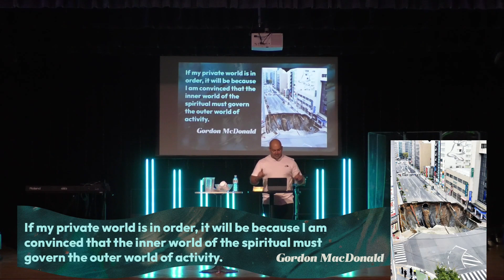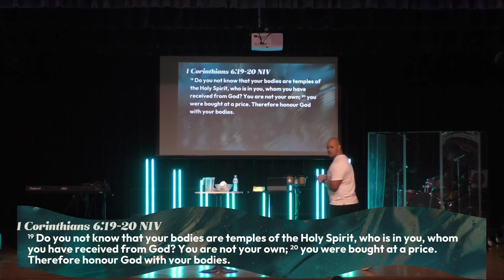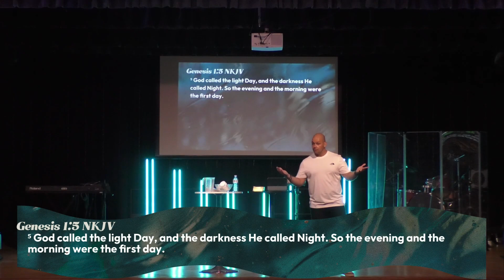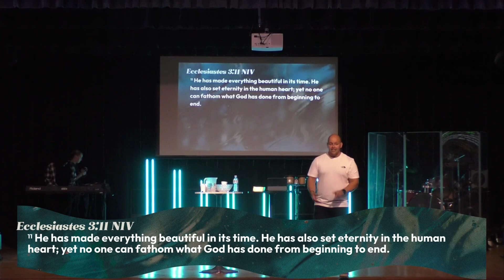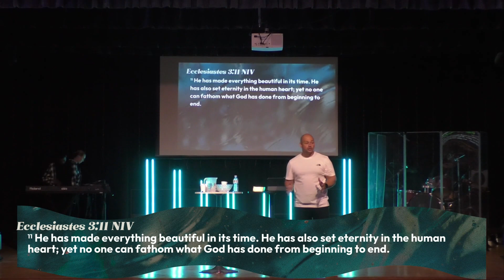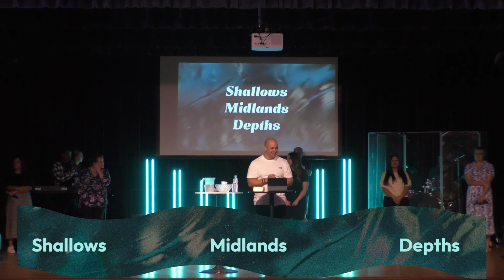Overflow - Part 2 - Ps Dino Cicatello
Welcome to our Sunday service! Today Pastor Dino preached a practical message on how you can Overflow in body, soul and spirit.

If you are new, welcome to the family, we would love to connect with you, and find out more about you!